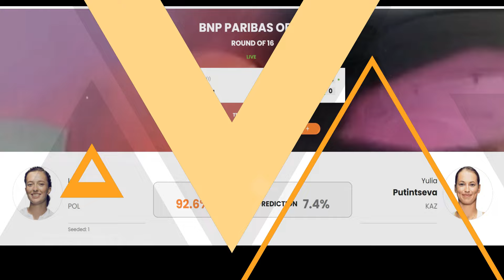BNP PARIBAS OPEN : Iga Swiatek vs Yulia Putintseva Highlights 🔥| Indian Wells 2024 WTA 1000 🔴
BNP PARIBAS OPEN : Iga Swiatek vs Yulia Putintseva 6-1 6-2 Highlights 🔥| Indian Wells 2024 WTA 1000 🔴
Indian Wells 2024: Iga Swiatek win vs Yulia Putintseva, 6-1, 6-2.

World No 1, Iga Swiatek is set to face the 79th-ranked Yulia Putintseva at the Indian Wells Open 2024 Round of 16. This mark their third tour-level competition meeting.
Swiatek has enjoyed a robust start to the season, boasting a win rate exceeding 90%, which includes clinching the Qatar Open title and securing a runners-up spot at the United Cup with Poland. She has advanced to the Indian Wells fourth round defeating Danielle Collins and Linda Noskova in straight sets.

Putintseva has also had a strong start to the season, with a win percentage of over 60%, highlighted by quarterfinal runs at the Hobart International and the Thailand Open. She has maintained a clean slate at Indian Wells, not dropping a single set and is fresh off a commanding victory over Madison Keys from the USA.